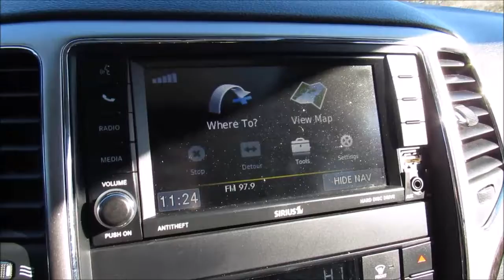2013 Jeep Grand Cherokee Laredo Stock Number C2307